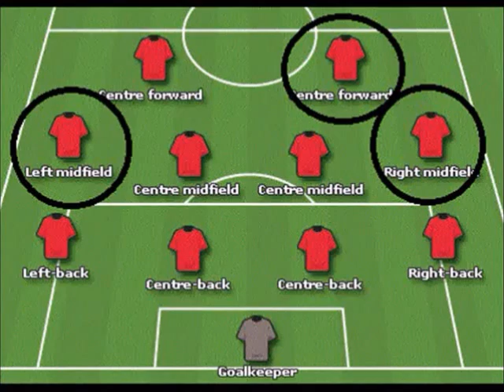christos makris 10 (2012-2013)